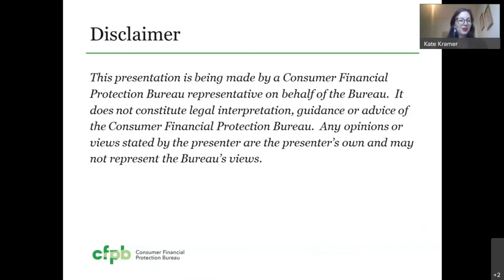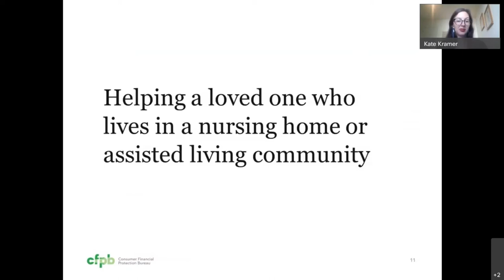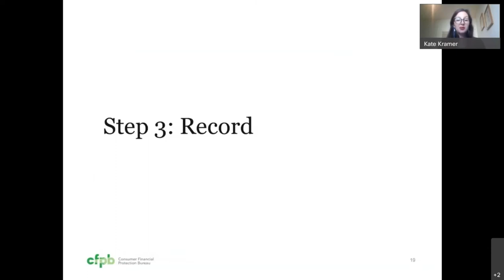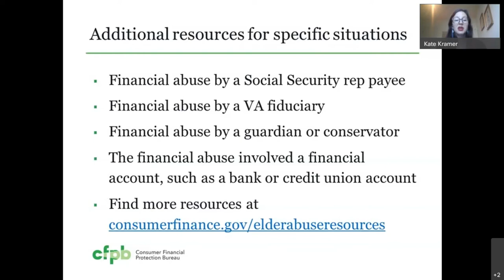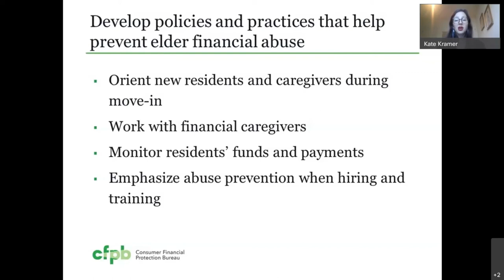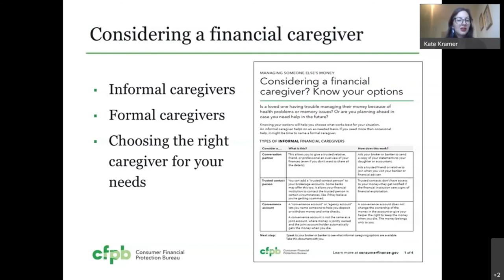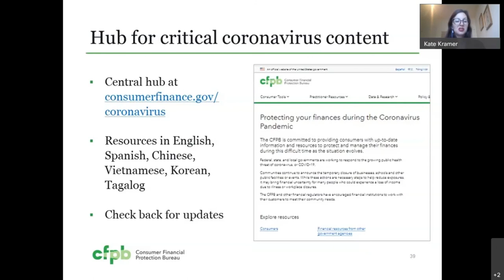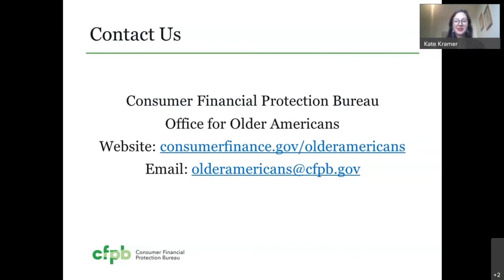Webinar: Preventing elder financial abuse in nursing homes and assisted living communities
In this webinar, we share highlights of our two new guides designed to help family and friends of people in assisted living communities and nursing homes prevent elder financial abuse.

The full-length guide walks through four steps to fighting elder financial abuse: Prevent, Recognize, Record, and Report. The guide shares red flags to watch for, common scenarios, and resources people can use to help their loved ones in different situations; as well as an accompanying bifold handout with information on where and how to file reports and find more help.

To download these resources or learn more about preventing elder financial abuse,